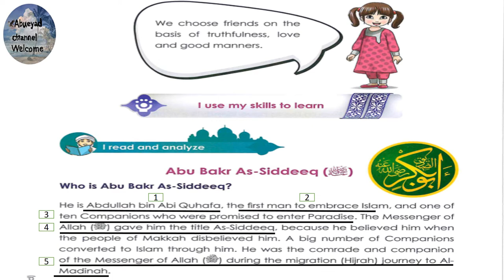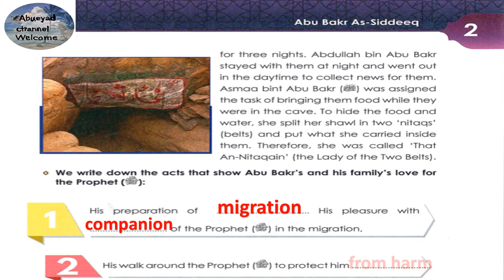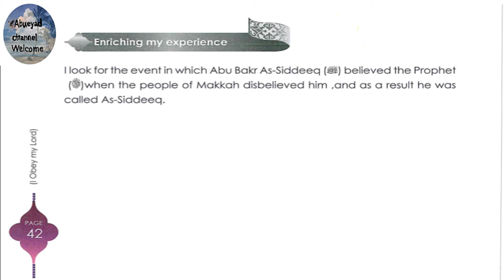Y4 U4 L2 Abu Bakr Assidiq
Abu Bakr Assidiq